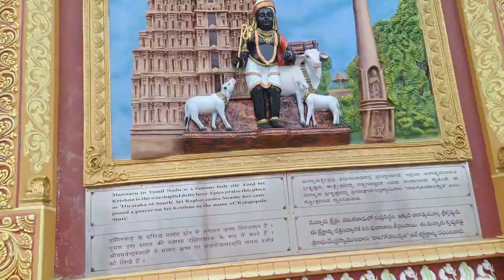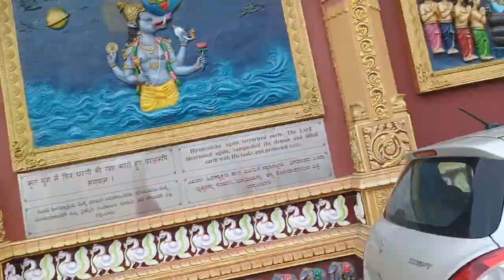Idiom of Holy cows in Mantralayam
Mantralayam is a Hindu religious place where the Moola Brindavanam of Sri Guru Raghavendra Swamy is located. Sri Guru Raghavendra Swamy (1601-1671) was an influential saint in Hinduism. He advocated Vaishnavism (i.e. worship of Vishnu as the supreme God.) and Dvaita philosophy advocated by Sri Madhavacharya.